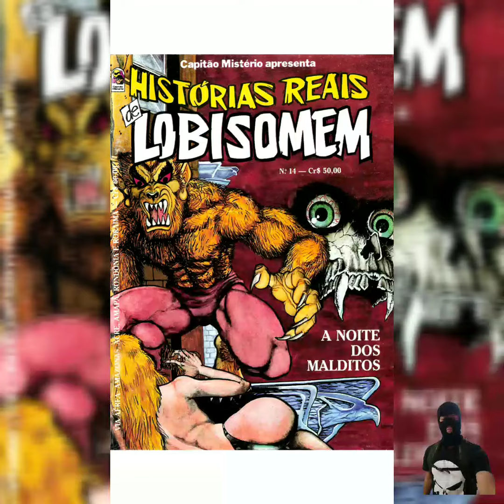229 # HISTÓRIAS REAIS DE LOBISOMEM 14